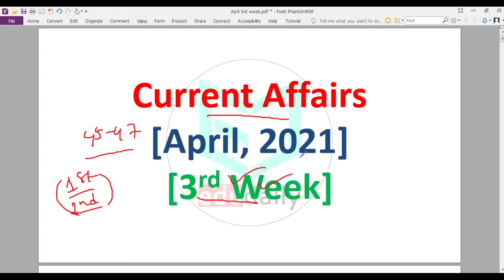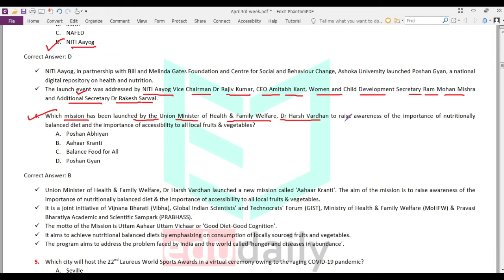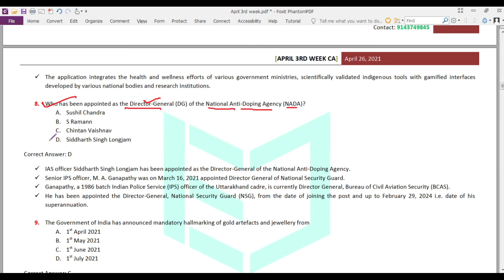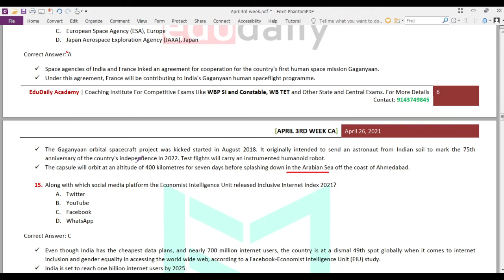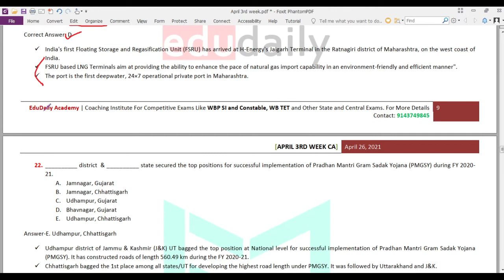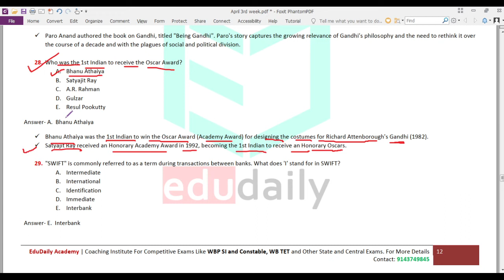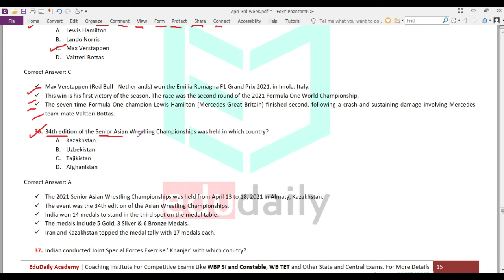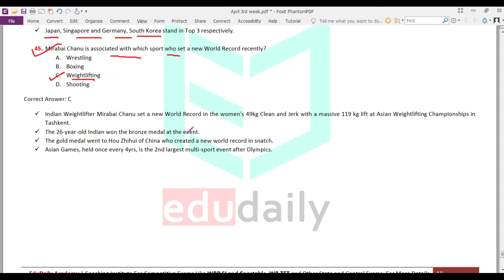3rd Week [April, 2021] Current Affairs in Bengali। কারেন্ট অ্যাফেয়ার্স 2021।WBP।SSC।WBPSC।WBCS।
3rd Week [April, 2021] Current Affairs in Bengali। কারেন্ট অ্যাফেয়ার্স 2021।WBP।SSC।WBPSC।WBCS। Download Pdf।

Welcome to EduDaily - A Government Exam Preparation Channel.

☑️☑️সমগ্র ধরনের সরকারি এবং বেসরকারি চাকরির খবর পেতে ওয়েবসাইটটি দেখুন।

🙏🛑বিশেষ দ্রষ্টব্য: চাকরির জন্য কাউকে কোনরকম টাকা দেবেন না।🛑🙏